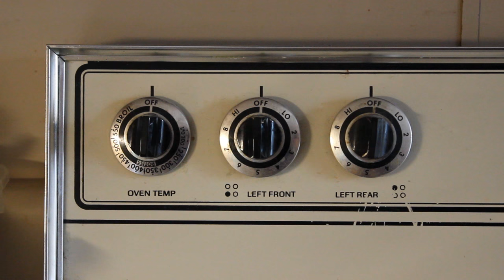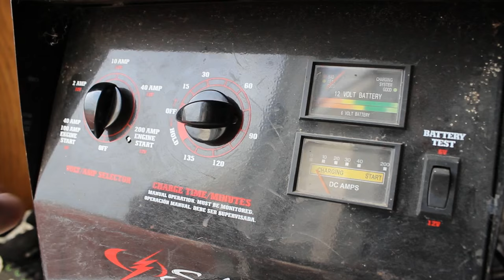Making a friction folding knife with micarta handle, start to finish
Ahoy there! Here is another video of me making a knife, this time a folding knife with no lock, just a folder, with a micarta handle. Note, this is not a tutorial in anyway, I am just showing the process of making the knife. Also this does not have a lock, it is a friction folder, so it's held in place buy the users hand, usually the thumb and the friction of the knife. It is of my own design. Blade is 1095 high carbon steel and handle is paper micarta.

Knife is sold.

Music is by: TairaTunes